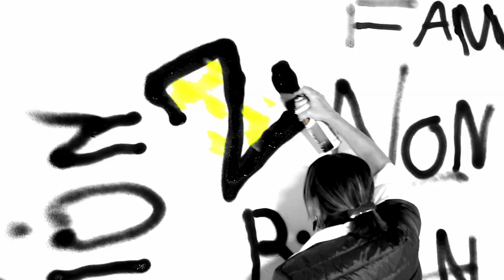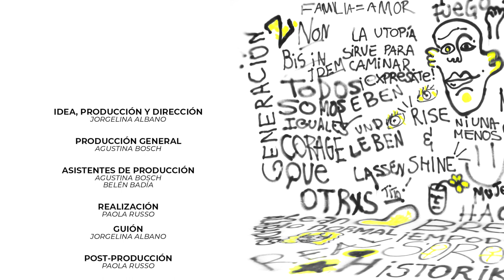Generación Z - Capítulo 2 "Viejas Creencias" - Temporada 3 de Alabadas